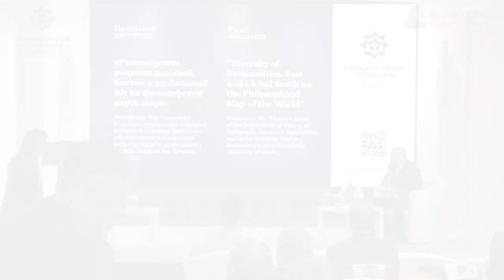Eurasian Philosophical Congress: Mongolian philosopher S. Molor-Erdene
Mongolian philosopher S. Molor-Erdene was invited to participate in the “First Eurasian Philosophical Congress” in Moscow, Russia, held on February 16 and 17, 2024, and presented his paper in English, “Rationality in Eastern and Western Philosophy.”